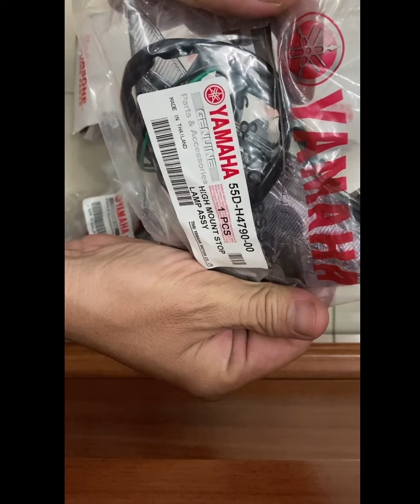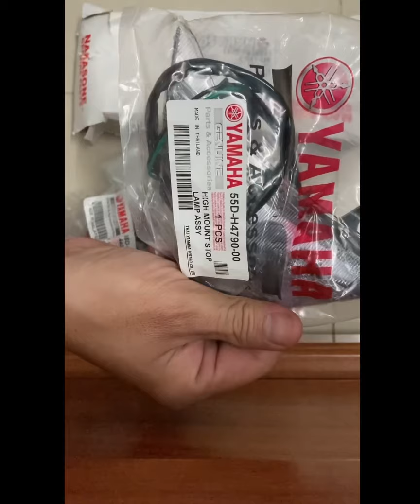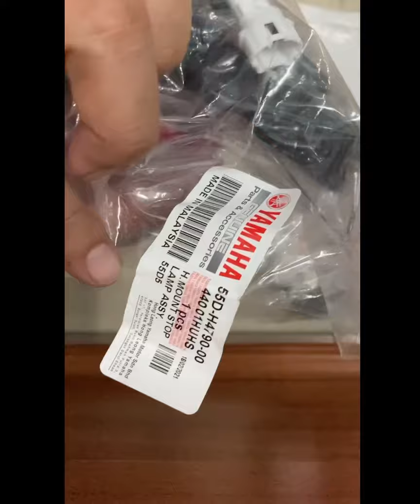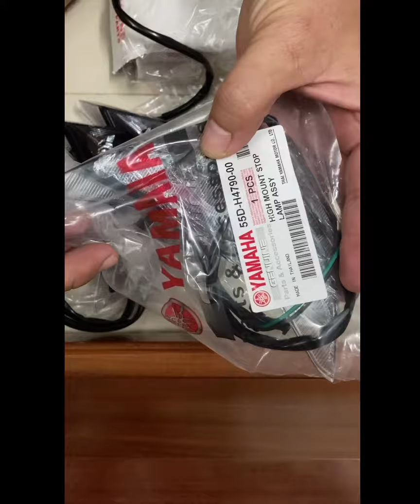Phân biệt phụ tùng LC135 hàng chính hãng & nhái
Clip cung cấp cho ae vài chi tiết để nhận biết đồ nhái & chính hãng malaysia